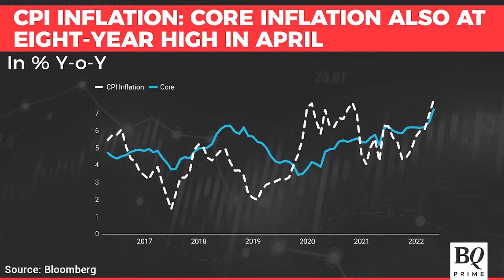HSBC's Pranjul Bhandari On Why Is Core Inflation Rising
Why is core inflation rising despite weak demand in the economy?
HSBC's Chief India Economist Pranjul Bhandari weighs in.